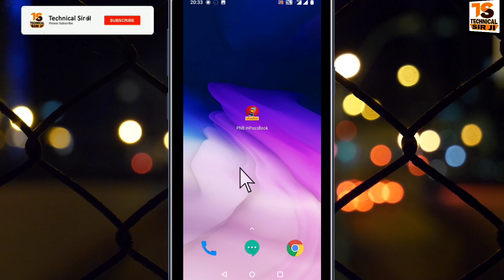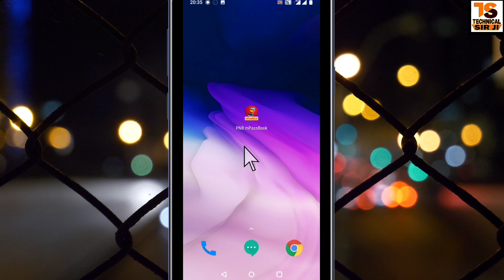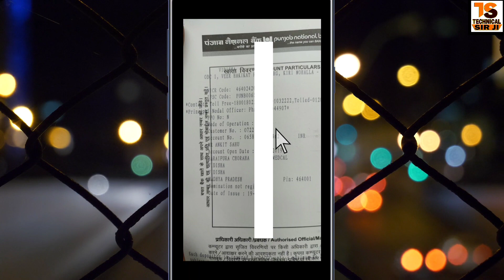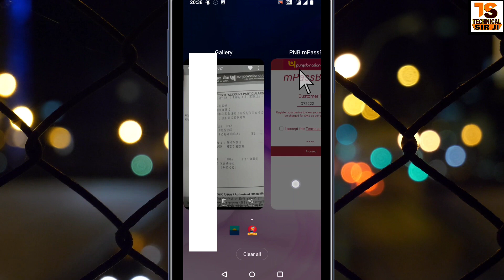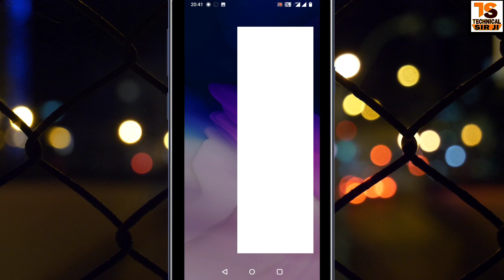mPassBook Customer ID Kaise Pata Kare | PNB Customer Id Kaise Nikale 🏦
Mpassbook Customer ID Kaise Pata Kare Punjab National Bank Customer ID Kaise Dekhe

▶ Queries Solved:
1) Pnb Mpassbook Customer Id Kaise Banaye
2) How To Know My Customer Id In Pnb Bank
3) Pnb Bank Ka Customer Id Kaise Nikale
4) Pnb Customer Id By Account Number
5) Pnb Me Customer Id Kaise Banaye
6) Pnb Customer Id For Mpassbook
7) Customer Id Ka Matlab Kya Hai
8) Customer Id Kisko Kehte Hain
9) Customer Id In Pnb Passbook
10) Pnb Mpassbook Customer Id
11) Customer Id Kaise Pata Kare
12) Customer Kise Kehte Hain
13) Customer Id Kya Hota Hai
14) Customer Id Ka Matlab
15) Pnb Customer Id No
16) Pnb Customer Id